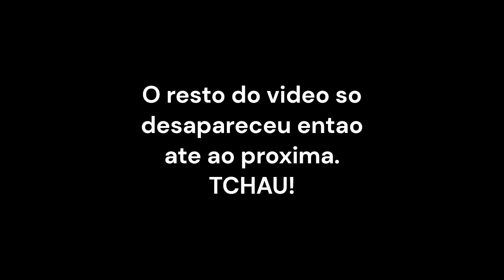FARM DE FERRO MUITO ROUBADA- REALCRAFT #13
No video de hoje fizemos uma Farm de Ferro.